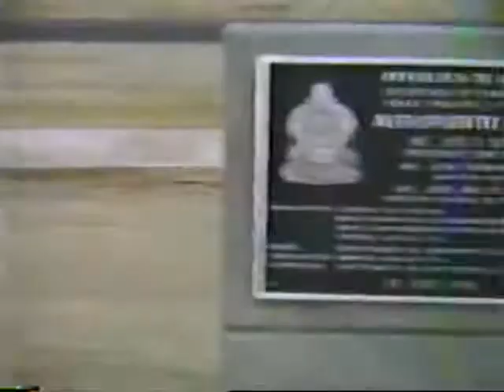Bailys Key Roatan(before the dolphins) OJ's house Johnny, Joann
Roatan circa 1987.